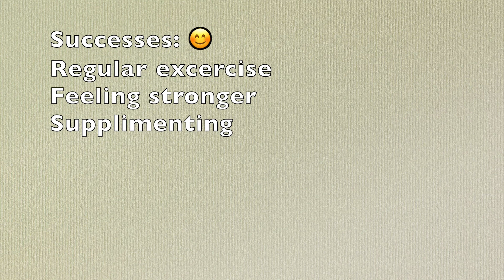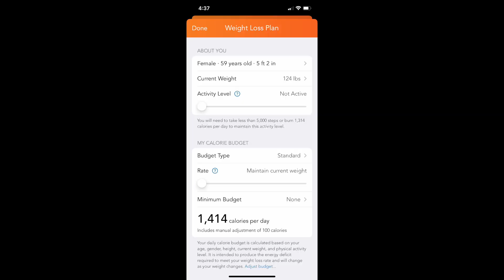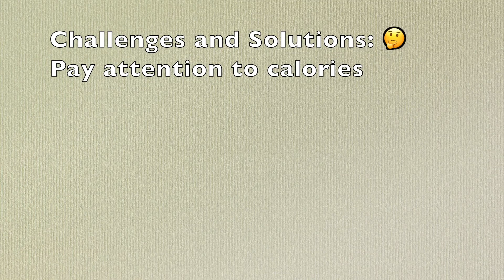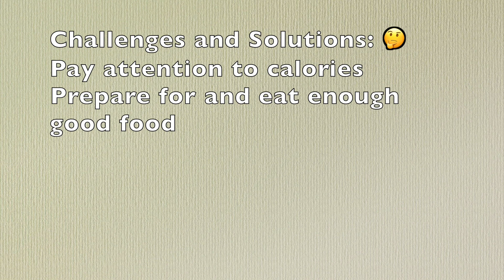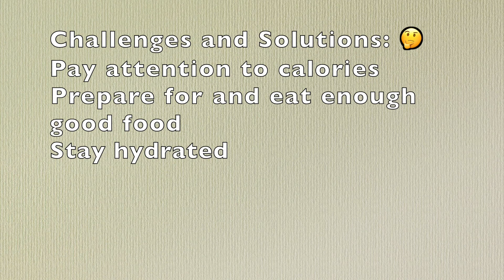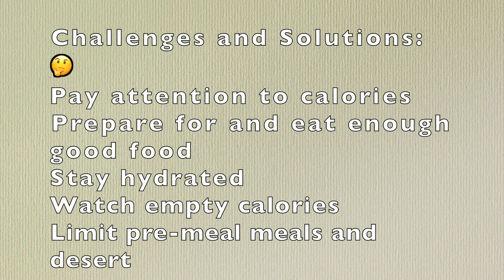Losing Weight Over 50/Honest Fitness Journey Update 1/2024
It's been 28 days, or closer to 30 by the time I post this video, since I started the honest fitness journey here on my channel.  I'd like to share with you some successes challenges and solutions in hopes that they will help you along with your fitness journey.